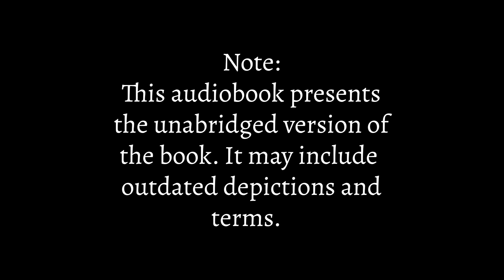Little Women Christmas Stories Audiobook Dark Screen Calm Reading Bedtime Story Louisa May Alcott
Celebrate the holiday season with the Little Women! A collection of stories by Louisa May Alcott, this audiobook includes the first two chapters of Little Women (featuring their Christmas) as well as three other short stories by the same author.

A pleasant reading in a calm or whisper style, these relaxing stories will help you fall asleep fast! These are heartwarming stories with rich characters and wholesome messages by Louisa May Alcott, most famous for Little Women.

In Louisa May Alcott's Christmas collection, celebrate the season with these heartwarming holiday tales. In the first two chapters of "Little Women," discover the lives and dreams of the March sisters unfold against the backdrop of the Civil War. Then, immerse yourself in the festive spirit with "A Christmas Dream," a delightful narrative that transports you to a world filled with holiday cheer and goodwill.

In "A Christmas Turkey," the Plumfield children embrace the true essence of the season through acts of kindness and generosity. Lastly, uncover the touching tale of "Sophie's Secret," where friendship and compassion intertwine, unveiling the power of trust and understanding.

With a black or dark screen, this audiobook sleep series is the perfect cure for insomnia.
NOTE: This audiobook presents the unabridged version of the book. It may include outdated depictions and terms.
At AI Read to Me, we strive to make the best versions, with unabridged text. Our books are created entirely by AI voices, not human actors. What do you think of the reading?

Louisa May Alcott Christmas Stories Chapters:
00:00:00 - Little Women: Playing Pilgrims
00:33:52 - Little Women: A Merry Christmas
01:08:59 - A Christmas Dream, And How It Came True
01:55:42 - A Christmas Turkey, And How It Came
02:28:19 - Sophie's Secret - I
02:55:59 - Sophie's Secret - II
02:59:48 - Sophie's Secret - III

1. "Little Women" (Ch 1 & 2): Louisa May Alcott introduces the March family—Meg, Jo, Beth, and Amy—as they navigate life's challenges and dreams amidst the Civil War. Each sister has distinct aspirations and personalities, shaping their individual journeys.

2. "A Christmas Dream": A heartwarming tale unfolds as a little girl dreams of a magical Christmas Eve adventure. Through a captivating dream journey, she discovers the joy of giving and the true spirit of the holiday season.

3. "A Christmas Turkey": At Plumfield, a heartwarming school for children, the festive season brings an unexpected lesson in generosity. The students rally together to create a heartwarming Christmas for a less fortunate family, understanding the joy of selfless giving.

4. "Sophie's Secret": In this touching narrative, young Sophie befriends a newcomer at school and discovers a secret that she chooses to keep, ultimately fostering a bond built on trust, understanding, and compassion.